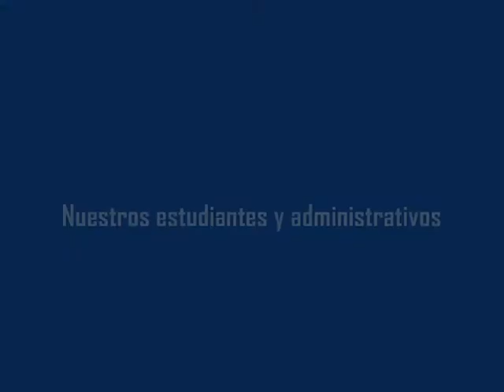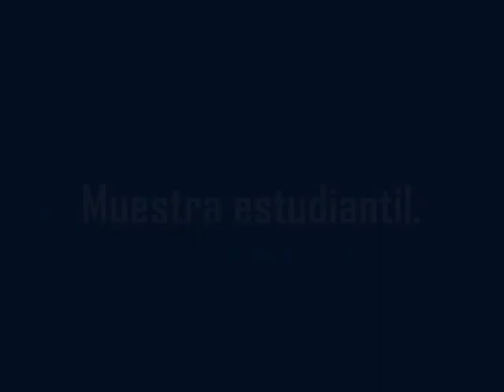Emprendimiento (DAES - UNIMINUTO)